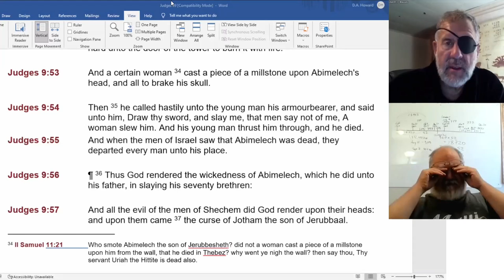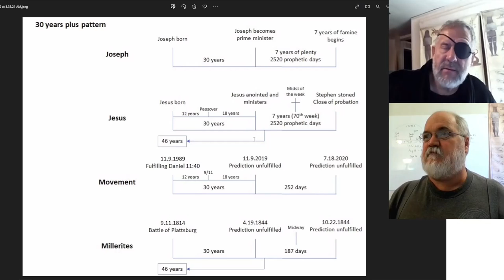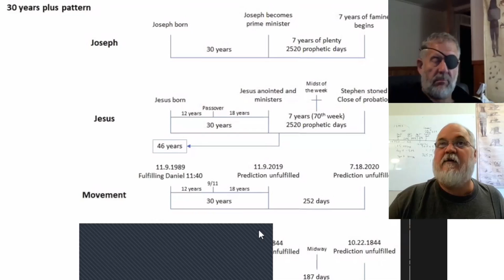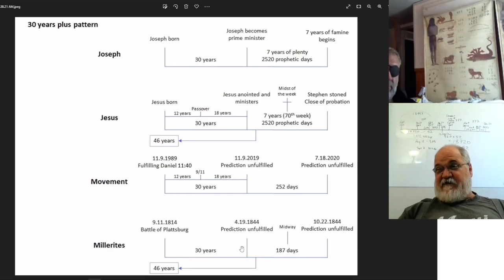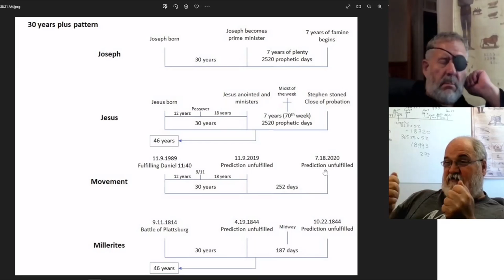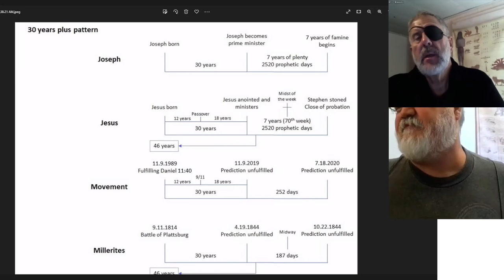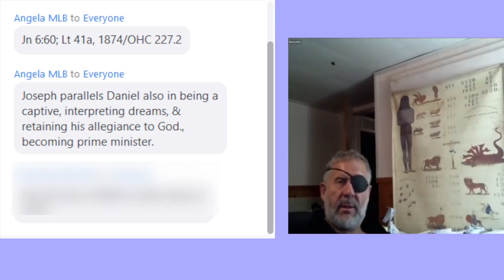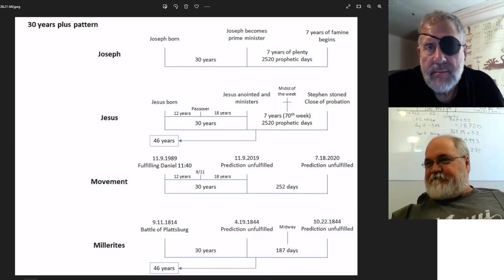2022 08 10 154. Understanding The Lines